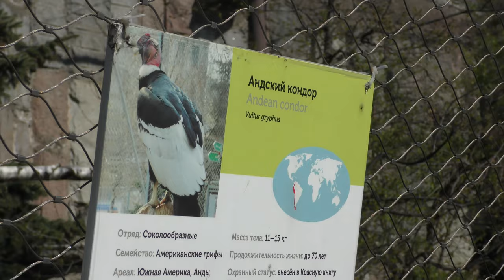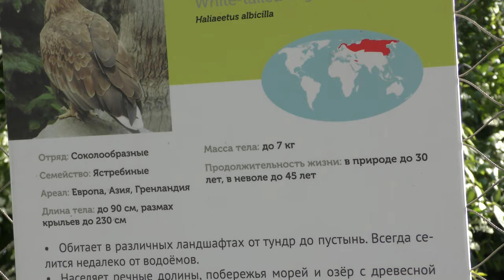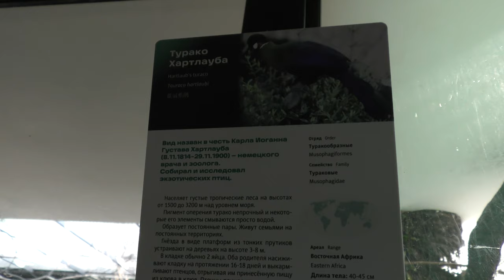МОСКОВСКИЙ ЗООПАРК новая территория - Moscow zoo, new territory. Лучший отдых с семьёй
Куда сходить в Москве? На выходных, конечно же в зоопарк. Детям вход Бесплатный.
Отличное место для отдыха всей семьёй.